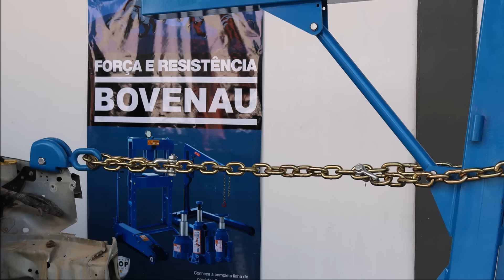Alinhador de Monobloco - BOVENAU - Utilização de Acessórios